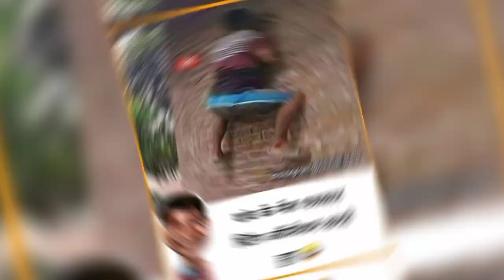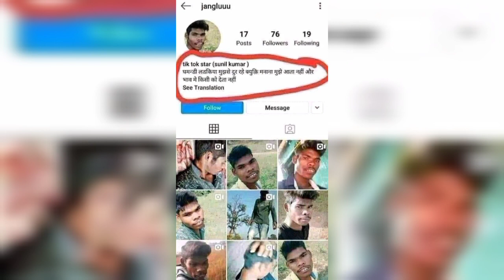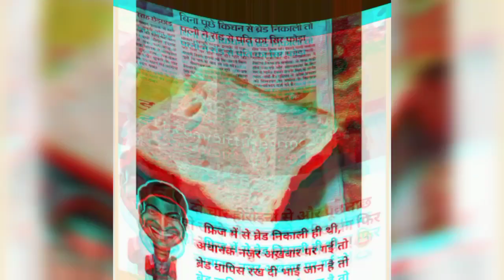School Memes I 🤣 Hilarious Memes I 🤣Funny Memes I 🤣 Memes That Only Students Will Understand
Note:-I do not take any credit of the music and
images used in this video. If ur the owner of these.

Once I Received Ur email will remove as soon as possible.

Funny Memes,
School Memes,
Relatable Memes,
Dank Memes,
Memes,
Mrx Memes,
Hilarious memes,
troll memes,
girls memes, memes on boys,
girls memes,
boys memes,
sunshine memes,
pubgmemes,